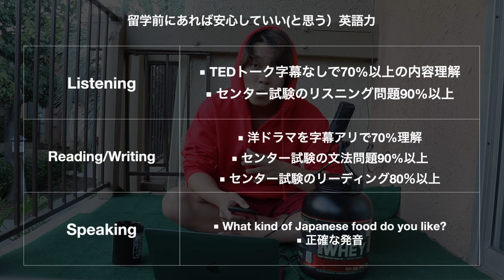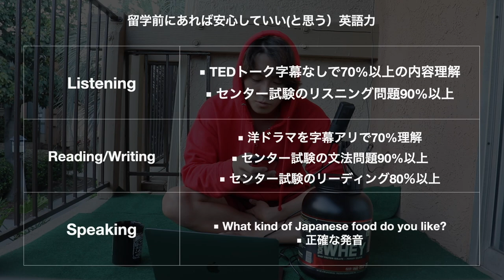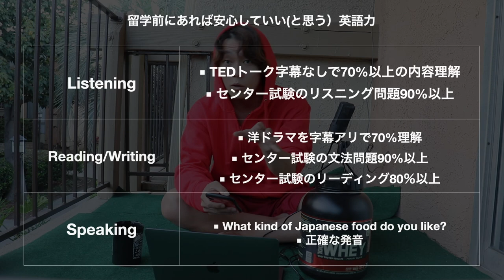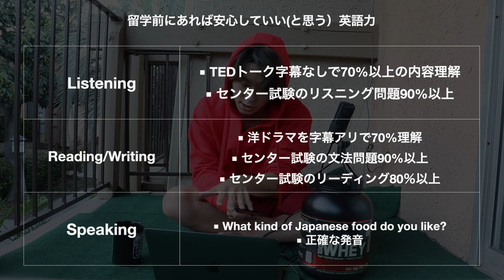【アメリカ留学】コミカレに必要な英語力は？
日本初、留学×英語のコーチングプログラム始めました
（留学なしで英語喋れるようになりたい人も大歓迎）

無料のカウンセリングの申し込みは下記のSNSへ直接DM！

僕も使ってる最強のプログラミング学習サイト

ーおすすめYouTube動画ー

ブログ
日本脱出を目指す留学生によるブログ

NAGATO
・大学受験失敗をキッカケにアメリカ進学を決める​
・コミュニティカレッジをGPA3.95で卒業
・学費免除の​奨学金を獲得し、テキサスの大学に編入
・Computer Science専攻

YouTubeチャンネル「Nagato Vlog」での情報発信を中心に​「留学を進路の選択肢に」をモットーにした発信活動を行なっている。現在は留学×英語のコーチングプログラムを通して、最高の留学生活を実現するサポートを行う